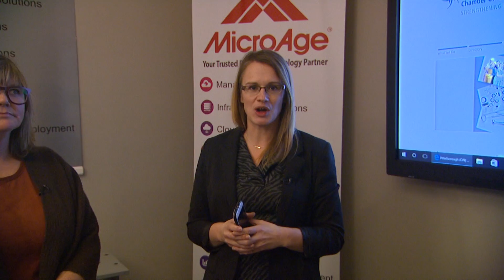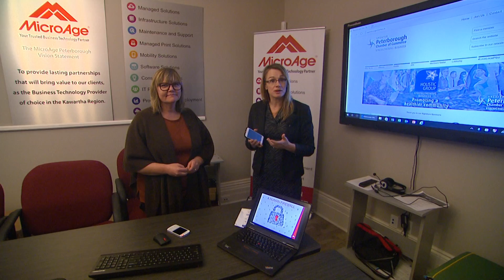Business 911 Jan 11